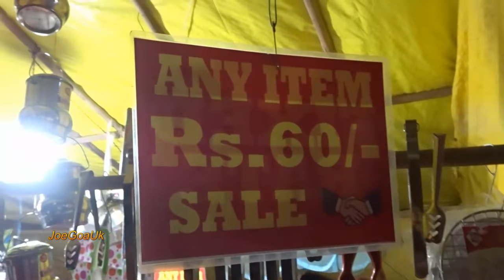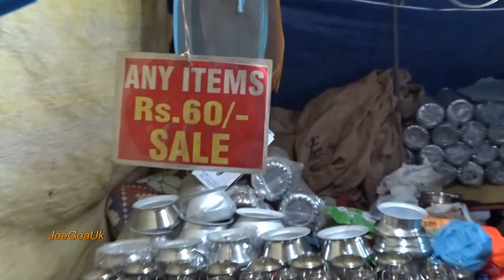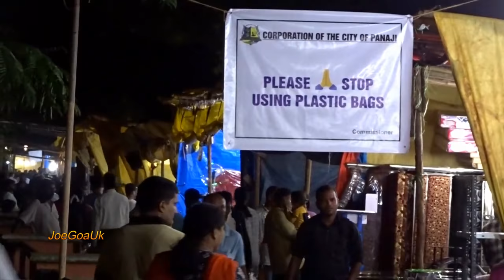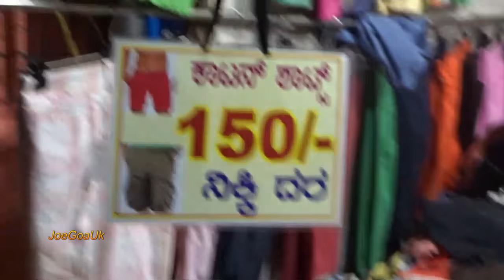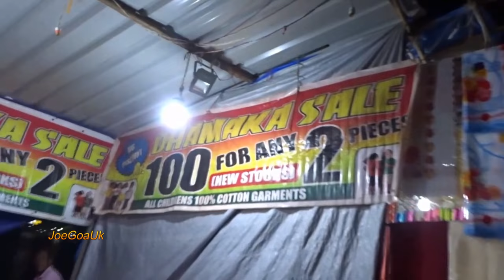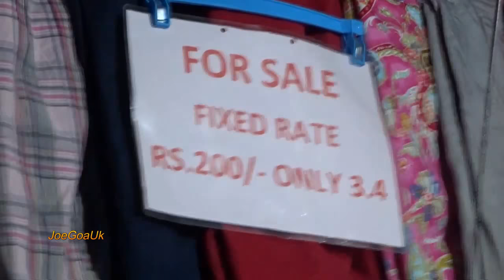Chouticho Bazar 2018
Ashtami - cho bazaar feri fair on footpath, promenade D B Road Panaji Riverfront 1 - 15 Sept 2018